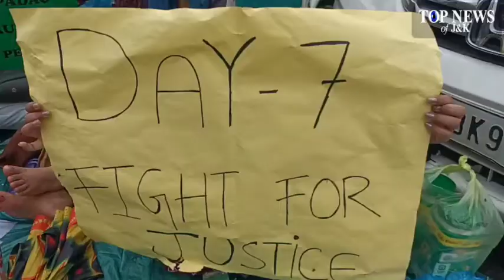FAA aspirants continue protest on Seventh consecutive day